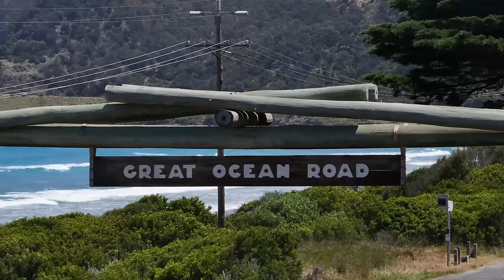OFFROAD Music Compilation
A visual edit for your Shed , while your cleaning or having mates over for drinks, feel free to mute and run your own music, something to run on repeat in the background.
All content available on main channel here @TJANDMAC